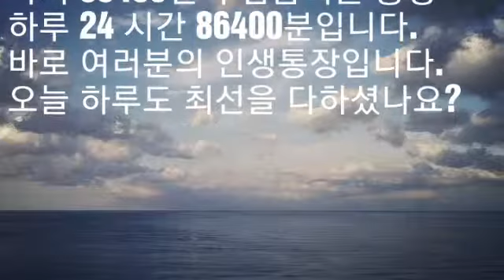양양바다와 남대천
동해바다의 상징
양양 과 유유히 흐르는 남대천